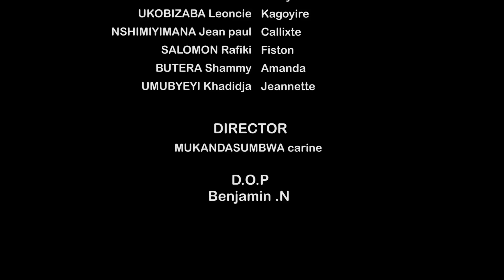IBARA RY'URUKUNDO S3 EP10: Yvan mu byago || KAGOYIRE arakubiswe